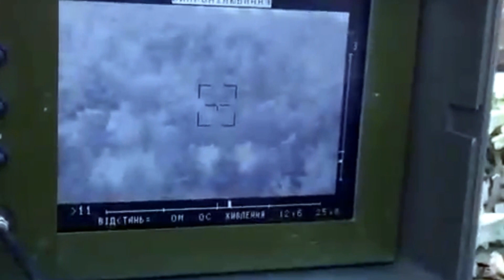🔥Львовские десантники уничтожили два танка оккупантов из ПТРК "Стугна-П"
UA - Львівські десантники знищили два танки російських загарбників із ПТРК "Стугна-П". Внаслідок удару українських бійців здетонував боєкомплект окупантів.

Так, на відео зафіксовано, як воїни протитанкового підрозділу 80-ї окремої десантно-штурмової бригади ДШВ ЗС України вдало полюють на важку бронетехніку противника.

RU - Львовские десантники уничтожили два танка российских захватчиков из ПТРК "Стугна-П". В результате удара украинских бойцов сдетонировал боекомплект оккупантов.

Так, на видео зафиксировано, как воины-противотанкового подразделения 80-й отдельной десантно-штурмовой бригады ДШВ ВС Украины удачно охотятся на тяжелую бронетехнику противника.